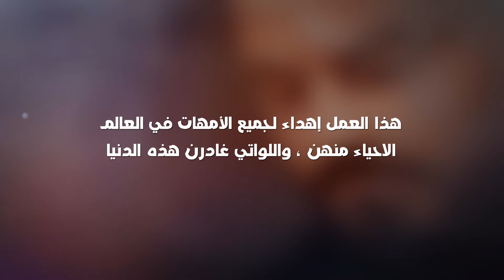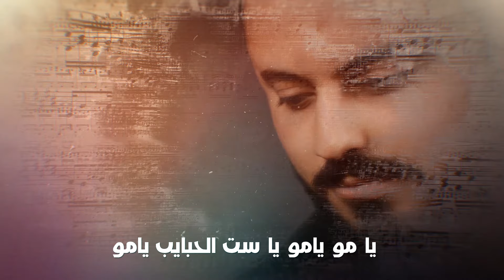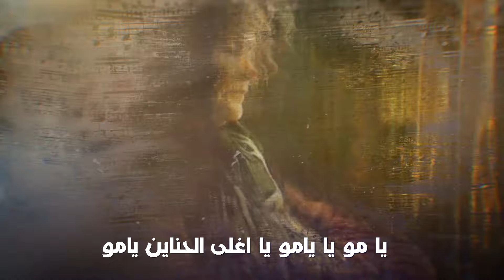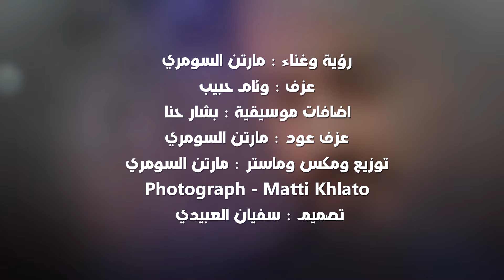مارتن السومري - يامو | Martin Alsomery - Yamo [Cover Lyrics Video]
Offical Youtube Channel | للاشتراك في القناة على اليوتيوب

يا مو يامو يا ست الحبايب يامو
يا مو يا يامو يا اغلى الحناين يامو
تسع شهور وانتي حاملتيني
بعدا تعبتي كثير تا جبتيني
وعذبتك كثير لتربيني
بانت الترباية فيني يا يامو
يا مو يا يامو يا ست الحناين يامو
يامو يا اغلى الحبايب يامو
يامو يا ست الحبايب انتي يا يامو
بحبك يا يامو
ياما بردتي ياما لتدفيني
ياما جعتي ياما لتطعميني
كم جوز جرابات رقعتيلي
كل هل شي بين فيني يامو
شو ما عملت يامو مابكافيكي
ربي وحده القادر يكافيكي
ارضي علي من قلبك وسامحيني
ربي يطول عمرك ويخليكي
يا مو